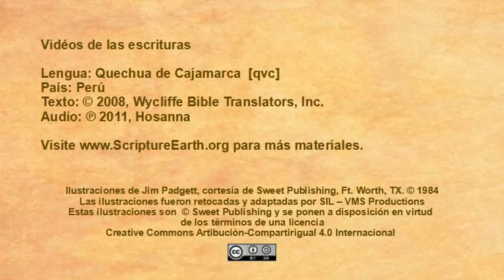Quechua Cajamarca - Matthew 14:22-36 “Jesus walks on water” [qvc]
Scripture Videos in Quechua Cajamarca of Peru. [qvc]